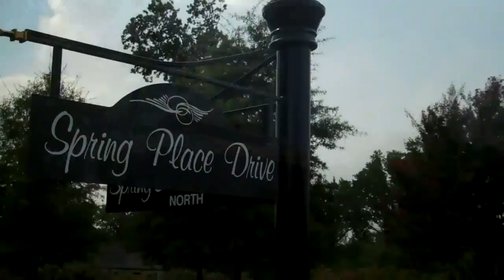Spring Place Estates Olive Branch, Mississippi